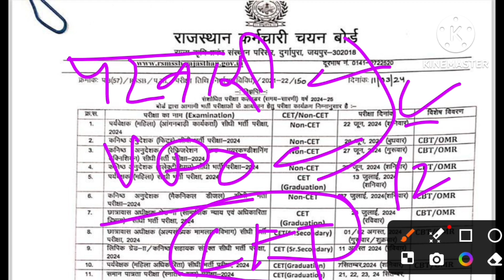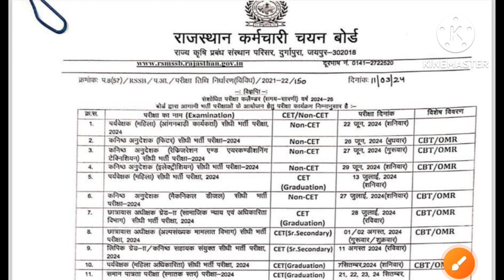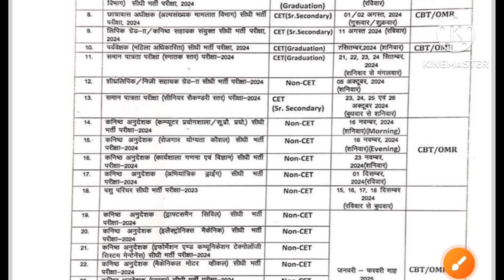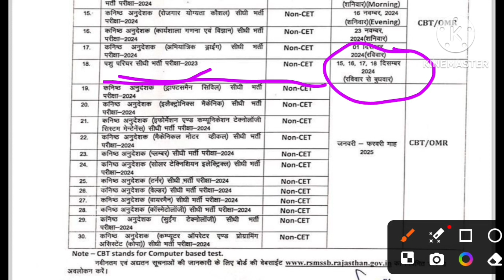Rajasthan Cet 2024 | RSMSSB Exam Calendar 2024 | Patwari New Bharti Update | VDO New Vacancy Update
rsmssb exam calendar 2024-25,rsmssb exam
calendar 2024,rsmssb new exam calendar
2024,rsmssb calendar 2023-24,rsmssb exam
calendar 2023-24,rsmssb calendar 2024,rpsc
new exam calendar 2024,rpsc exam calendar
2024,rsmssb calendar 2023,rsmssb new exam
calendar 2024 released,rajasthan exam calendar
2024-25,rsmssb new exam calendar 2024-25
jari,rpsc calendar 2024,rsmssb calendar,rssb
exam calendar 2024,rsmssb exam calendar
2024_25,rssb exam calendar 2023-24

Vdo_New Vacancy_Update_2024
Vdo_New_Bharti Notification 2024